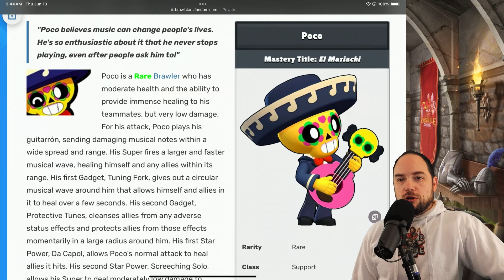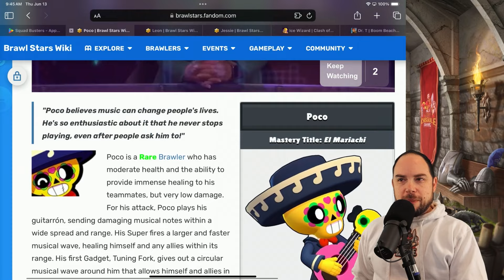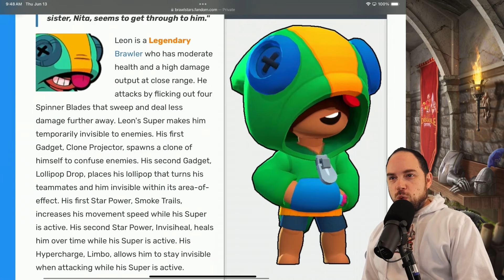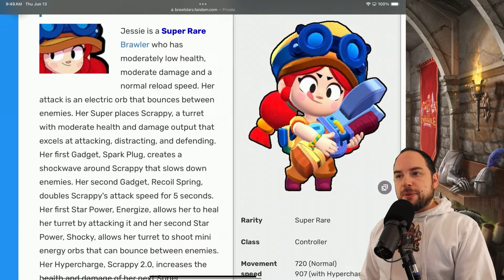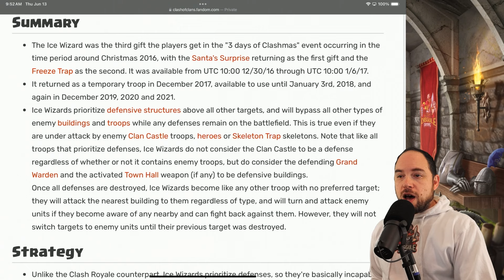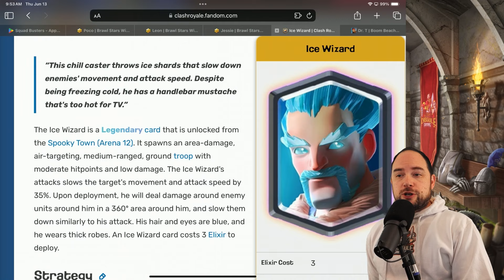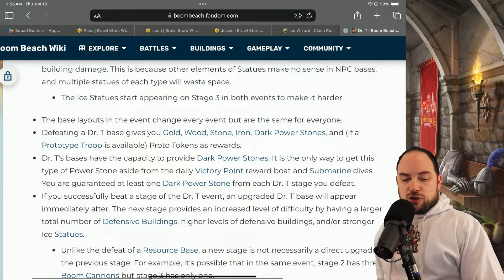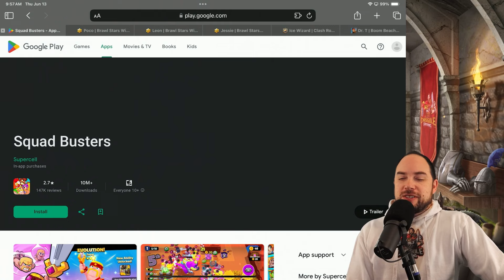New Characters Teased! [Squad Busters]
-- Chapters --
0:00 New Characters Teased
1:00 Poco
2:30 Leon
4:43 Jessie
6:36 Ice Wizard
8:51 Dr. T
10:29 Play Store Review

Cheers,
-Chisgule